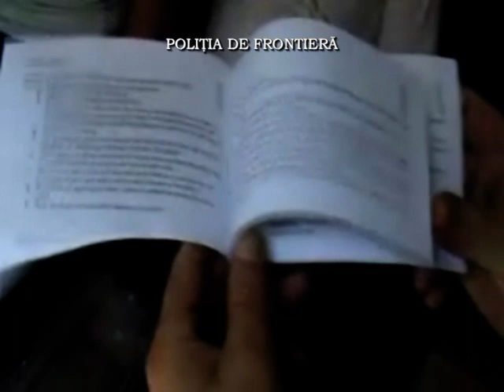2.400 de arme neletale cu aer comprimat descoperite in P.T.F. Albita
Politistii de frontiera din cadrul Punctului de Trecere a Frontierei Albita, judetul Vaslui, impreuna cu inspectorii vamali, au descoperit 2.400 arme de tir, pentru care transportatorul, un cetatean din R. Moldova, nu detinea documente legale de tranzit.
Lucratorii nostri au intocmit persoanei in cauza dosar penal sub aspectul savarsirii infractiunilor de trafic ilicit de arme si munitii si nerespectarea regimului armelor si munitiilor.
Intreaga cantitate de arme a fost ridicata de politistii de frontiera in vederea continuarii cercetarilor.